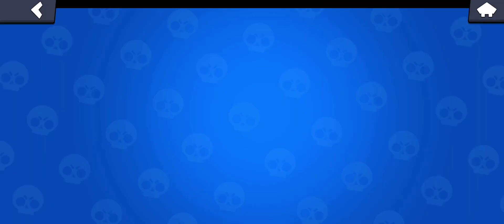Complete BRAWL PASS NONSTOP! 40QUESTS! 50 TIERS + FREE GIFT – Brawl Stars